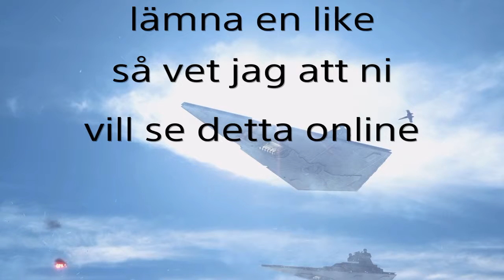STARWARS BATTLEFRONT:ny serie trailer på svenska